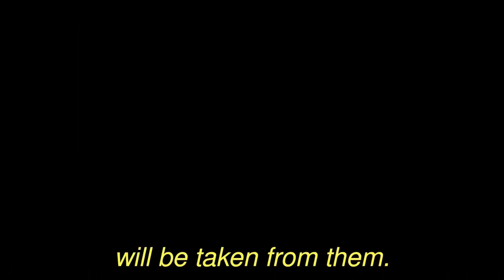BRAWL STARS ALONE - Voiced By Brian Stivale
For the full video, please visit the LEX BRAWL STARS Channel.
Mr. Stivale is the Voice of "Bo" in the mobile game Brawl Stars.